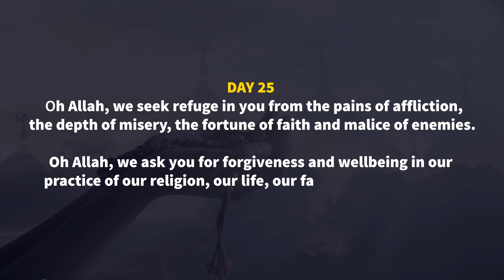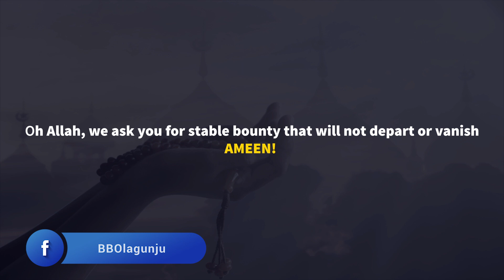Supplications - Day 25: Fajr Breeze 1441AH/2020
Yaa Rabbal Alameen, You're are the all knowing, Most Merciful. We appeal to you with your most beautiful names to bless our affairs, grant us succour, protect us from evils of all sort and safeguard us from the fire of Jahannam. Ameen.